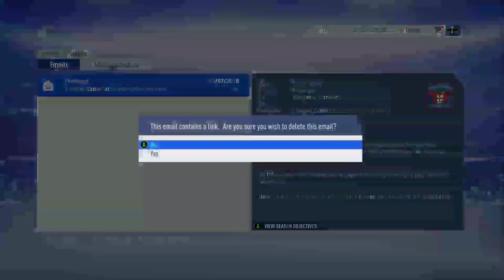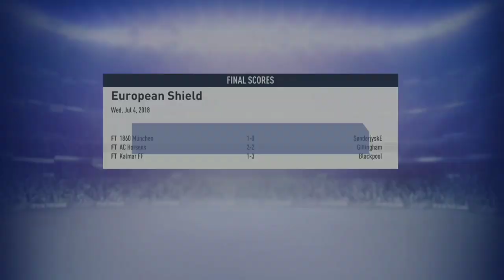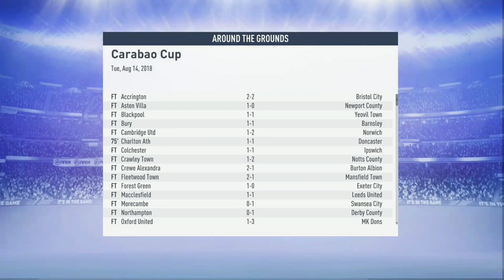FIFA 19 PLAYER CAREER MODE | #1 | CONNOR SIMPSON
Yo This guy used to live next door to me
And he's on FIFA so I've done a player career
With him so hope u enjoy